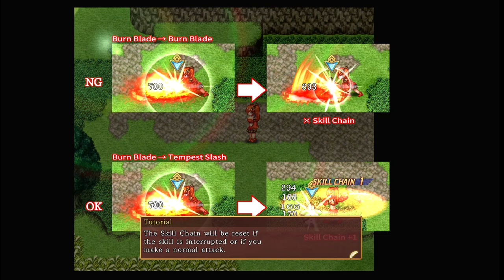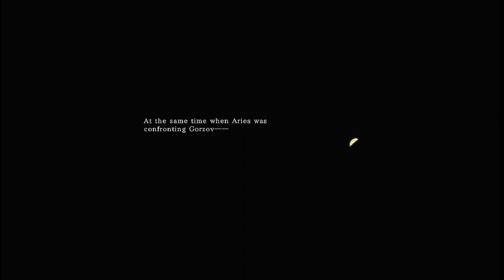Blazing Aries - Part 2 - Kagura Village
Blazing Aries” is an ARPG game developed by Kuroto Zakka, and published by OTAKU Plan.

STORY

The game tells the story of a new adventurer named Aries.

She visits all kinds of cities, travels around the unknown world, fights against the “Calamities” that spread all over the world.